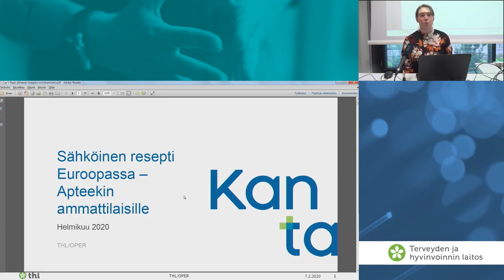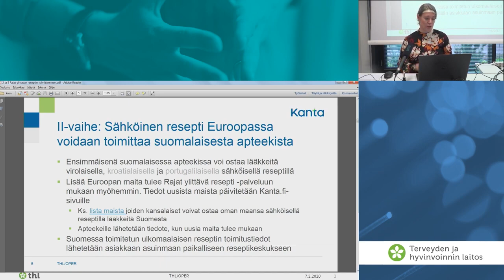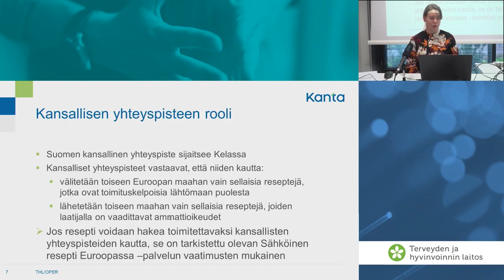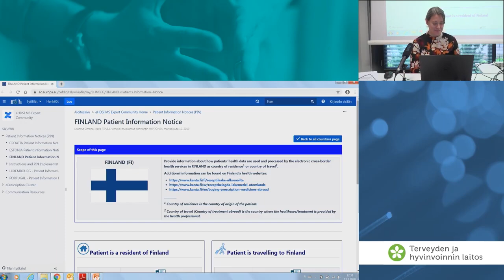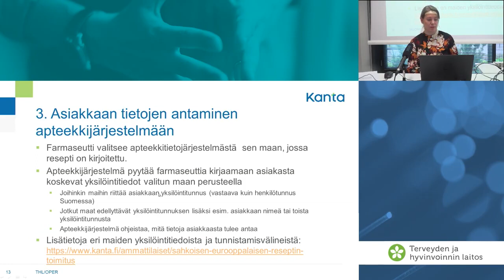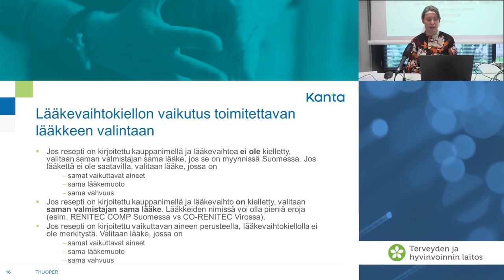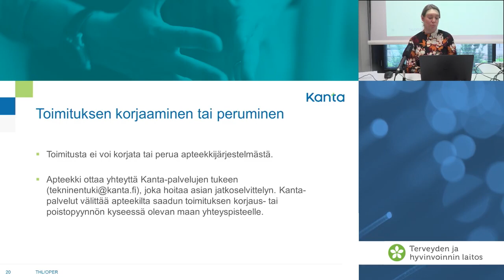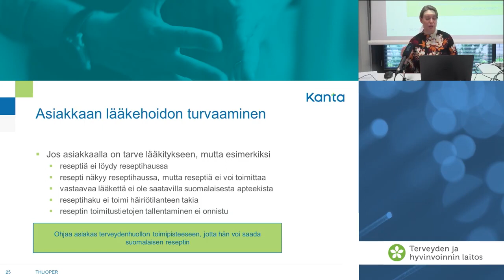Sähköinen resepti Euroopassa- Rajat ylittävän reseptin toimittaminen suomalaisessa apteekissa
Rajat ylittävän reseptin toimittaminen apteekissa, koulutus apteekin ammattilaisille 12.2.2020. Outi Lehtokari, Kela

Sähköinen resepti Euroopassa -hanke toteutettiin yhteisrahoitteisesti Euroopan unionin Verkkojen Eurooppa -välineestä.
(Co-financed by the Connecting Europe facility of the European Union)